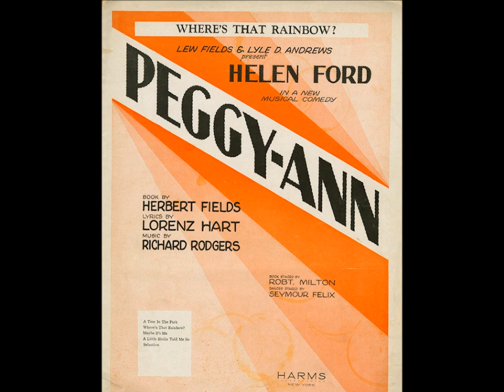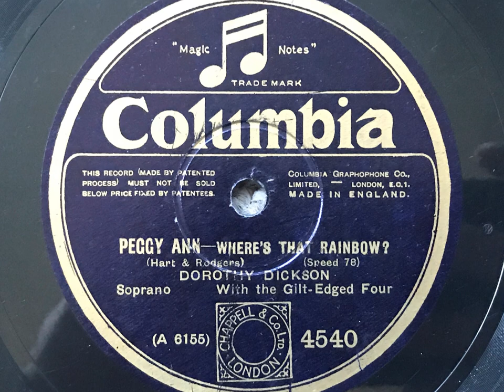Where's That Rainbow? - Dorothy Dickson with the Gilt-Edged Four - Columbia 4540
Dorothy Dickson was an American born but British-based actress who starred in several revues of the 1920s and 30s. This was her only dance band record, though she made other original cast recordings.

DOROTHY DICKSON WITH THE GILT-EDGED FOUR

Max Goldberg, t / Al Starita, cl, as / Ray Starita, cl, ts / Eric Siday, vn / Sid Bright, p / Len Fillis, g / Max Bacon, d / Dorothy Dickson, v.